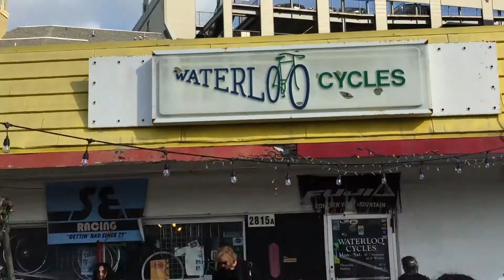Feather Trade - SXSW 2017